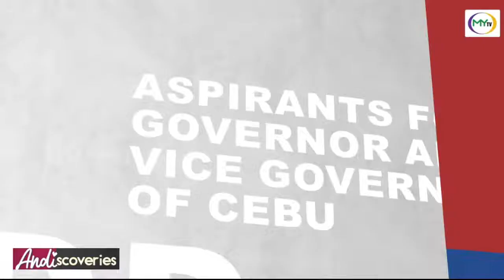AnDiscoveries: Ace Durano and Junjun Davide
𝗔𝗻𝗗𝗶𝘀𝗰𝗼𝘃𝗲𝗿𝗶𝗲𝘀: 𝗧𝗵𝗲 𝗔𝘀𝗽𝗶𝗿𝗮𝗻𝘁𝘀 𝗳𝗼𝗿 𝗚𝗼𝘃𝗲𝗿𝗻𝗼𝗿 𝗮𝗻𝗱 𝗩𝗶𝗰𝗲 𝗚𝗼𝘃𝗲𝗿𝗻𝗼𝗿 𝗼𝗳 𝗖𝗲𝗯𝘂

From Cebu city, let's move on to the battle for the top two highest positions in the most vote-rich province in the country, Cebu!

Let's start with a discovery of the strategies of the "Double D" duo, Durano and Davide, in defeating the tandem from the ruling party, One Cebu.

Here's our first episode for the week with gubernatorial candidate, former Tourism Secretary Ace Durano, and his vice gubernatorial runningmate, Junjun Davide III.